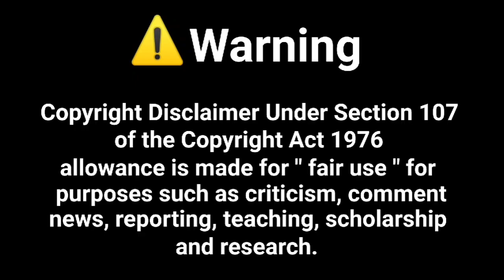Bambaska Biri (Another Person) Episode 5 to 10 Explained in Urdu and Hindi.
IMBD Rating: 7.9/10
Image/footage Source: Tims&B Production and Fox

Story by: Ethem Özışık
Screenplay by: Onur Şener, Lokman Maral and Seçil Çömlekçi
Directed by: Neslihan Yeşilyurt